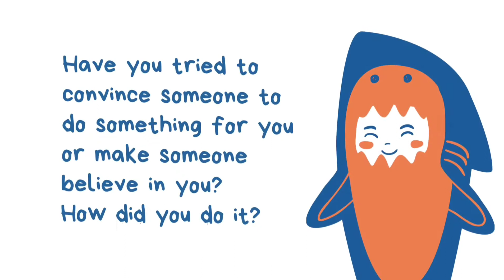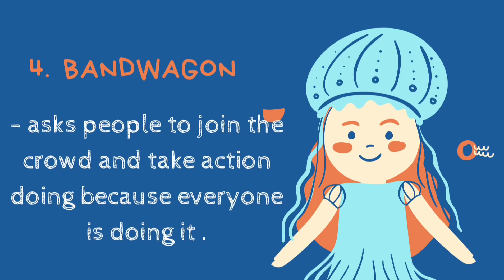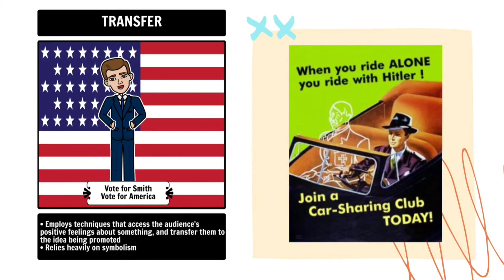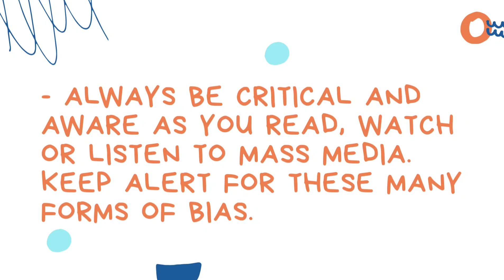BIAS and PROPAGANDA • MELC-BASED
This lesson is all about BIAS & PROPAGANDA.

"Dahil iba na ang may alam.."

Reference/s: Teacher Calai & Let's Learn Let's Fun